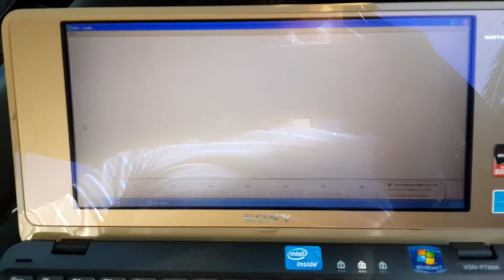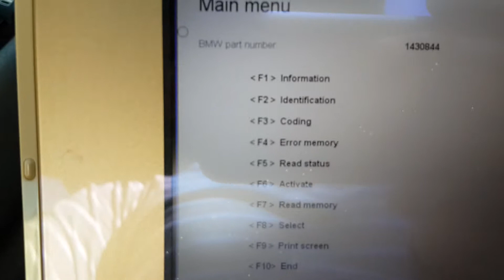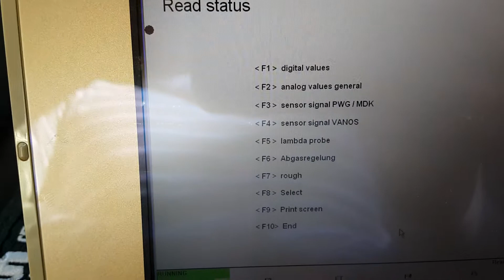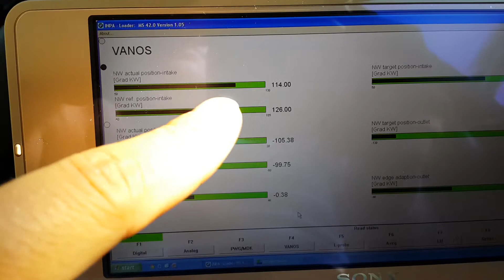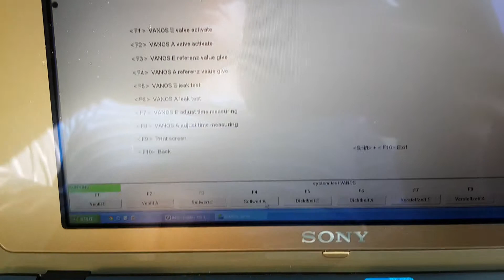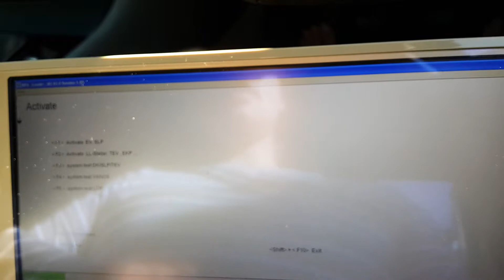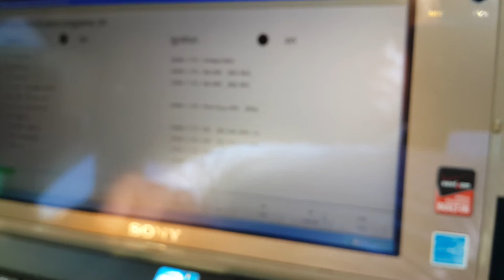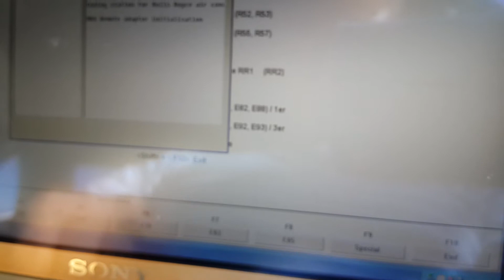INPA demonstration intro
Small intro to inpa and its uses v57